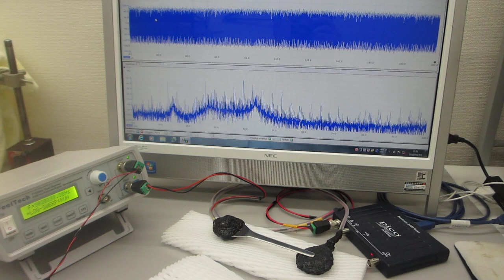音とメガヘルツ超音波の組み合わせ実験（超音波システム研究所）